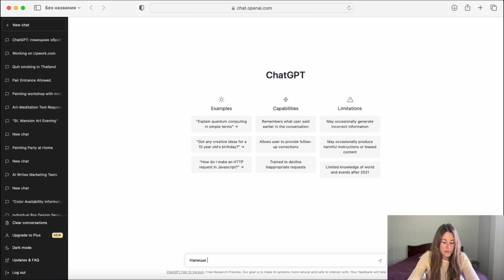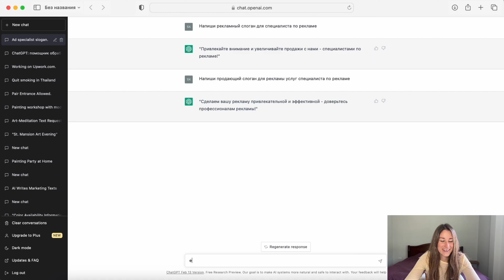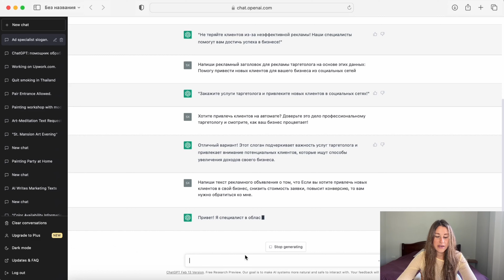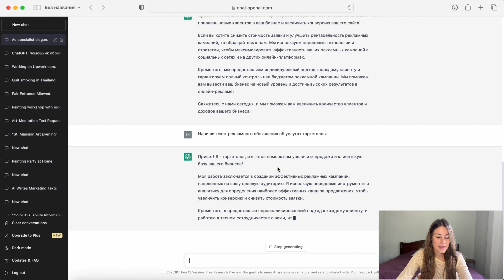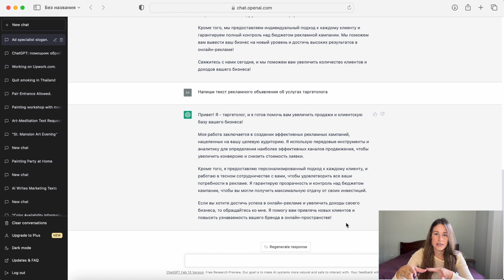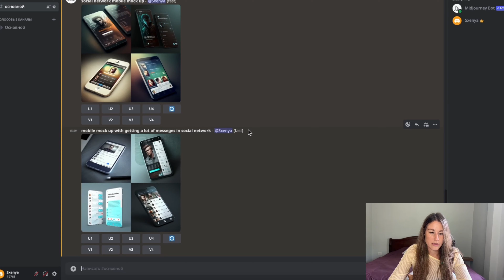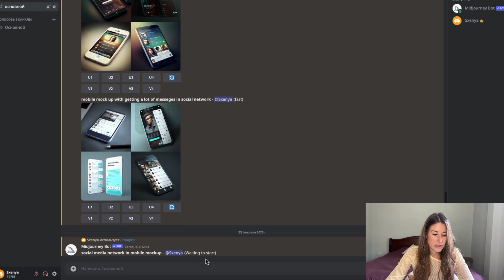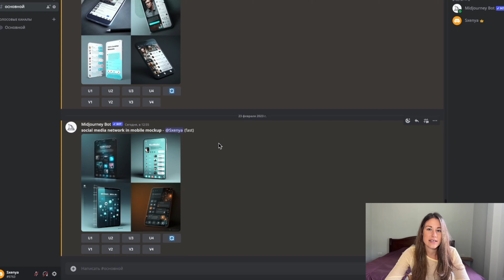ChatGPT и Midjourney: Как использовать искусственный интеллект в рекламе. Практическое занятие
Из этого видео вы узнаете, как можно использовать самые популярные ИИ для работы специалистов по рекламе. Мы вместе составим рекламный оффер и текст объявления в ChatGPT, а затем создадим картинку для рекламы с помощью Midjourney🔥

⭐️ Для тех, кто хочет начать зарабатывать онлайн и не знает, с чего начать, 🎁ДАРЮ ГАЙД "3 способа заработать первые деньги на фрилансе"! Переходите по ссылке и забирайте подарок

✅ Скачать мое электронное пособие для начинающих фрилансеров и удаленщиков "Фриланс от А до Я"

Тайм-коды:
0:26 - о спикере
0:45 - таргетированная и контекстная реклама
1:15 - что такое ChatGPT
1:27 - как задачи выполняет ChatGPT
3:06 - составляем рекламный оффер с помощью ChatGPT
6:27 - пишем рекламный текст с помощью ChatGPT
10:37 - что такое Midjourney
11:59 - как использовать Midjourney для работы рекламщика
12:23 - создаем визуал (креатив) для рекламы с помощью Midjourney
15:56 - какие видео еще посмотреть про фриланс и онлайн-профессии